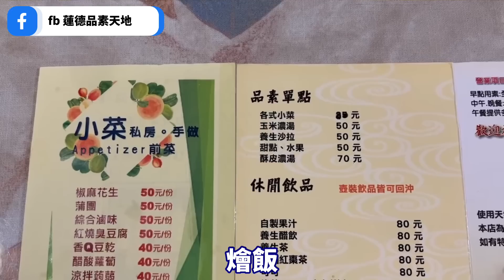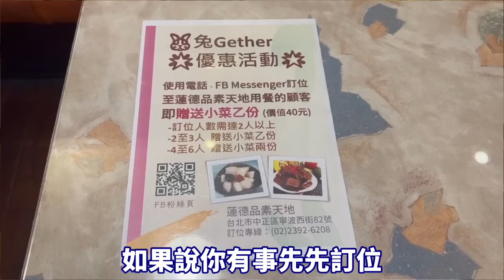居然有這種餐廳？中西式都有，還賣早中晚餐和便當！捷運美食一定要收藏，蓮德品素天地 Lotus Virtue Vegetarian Restaurant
如果說每一間素食餐廳就像一名演員，在素食界有許多優質演員，有的扮演著中式料理餐點的角色，也有的人是扮演西式料理餐點的角色，又或者是有的人是負責早餐或便當，在台北市居然一間素食餐廳是全能型的演出，這麼用心的素食餐廳，大家怎麼可以錯過呢？

蓮德品素天地從早期的素食超市，自助餐，咖啡館然後到今時今日的素食餐廳，蓮德在中正區默默推廣素食數十年，很難得看到一間素食餐廳有賣早午晚餐加便當，尤其是便當的經營之用心更是讓我們佩服，便當的菜色直接先開出一個月，讓附近的上班族天天吃都吃不膩呢，餐廳的餐點也很多元，拉麵，炒飯，火鍋，焗烤，燉飯，還有宇宙無敵好吃的小菜，這麼美味的又行事低調的素食餐廳肯定要幫忙高調一下，從捷運中正紀念堂站２號出口出來，遇到寧波西街再右轉直行就會抵達蓮德品素天地，歡迎大家來喔。

如果有藝文團體需要場地租借，地下室的空間也很大，設備齊全租金超優惠，一小時只要$650元（最少要租2小時)，如果租借場地又想在餐廳用餐，餐費上還會有打折喔，如果想要在家中吃到餐廳等級的美食，也可以在Uber eats 搜尋蓮德品素天地，如果要來現場用餐，二人以上訂位就會送美味小菜，活動只到今年喔，餐廳的詳細介紹都在影片之中，歡迎大家分享支持❤️
拍攝日期 : 20230801
0:00 開場
1:00 餐廳介紹
1:50 早餐必吃
2:54 人氣小菜
5:00 何首烏拉麵
6:44 東炎炒飯
7:46 咖哩炒泡麵
8:59 訂位福利
9:54 焗烤套餐
14:14 租借辦法
15:32 心得分享
謝謝大家看完我們的影片🙇🙇‍♀️
我們會分享更多的旅遊景點、美味素食和飯店開箱❤️
❤️追踨小安爺大俠客 FOLLOW ANDYBOSSLIFE
歡迎與我們分享好玩的景點或好吃的素食，我們會努力找出適當的時間來拍成影片與大家分享😍